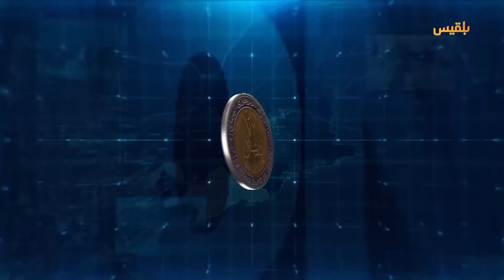زوايا الحدث | تسوية سعودية حوثية مرتقبة والانتقالي يجهز للانفصال.. اليمن إلى أين؟